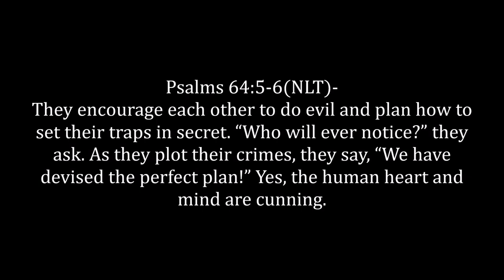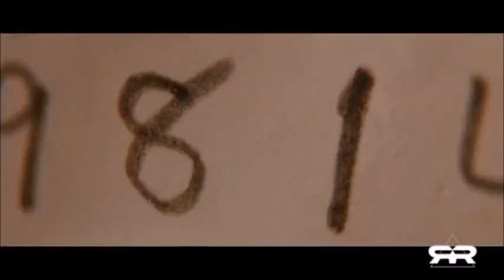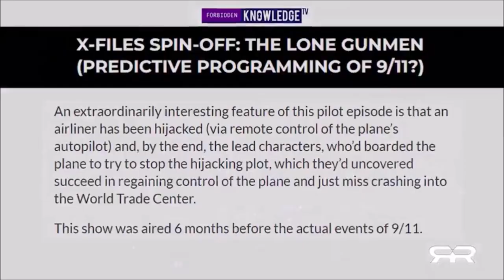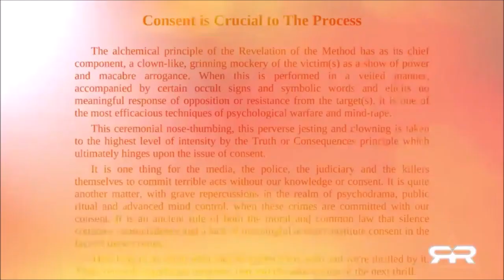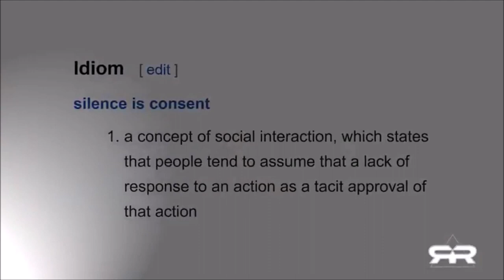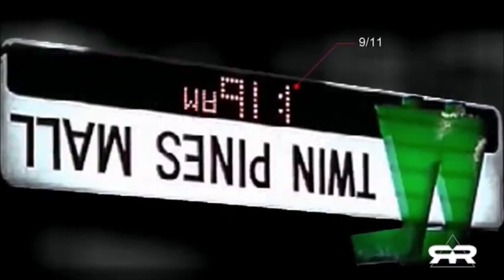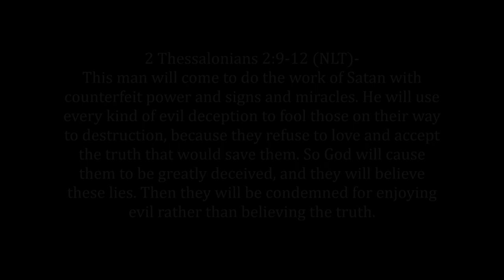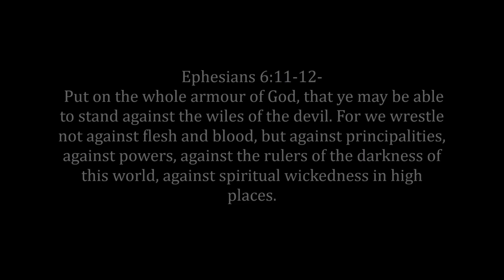The Devil Plans, Predicts, Then Excecutes (Predictive Programming)